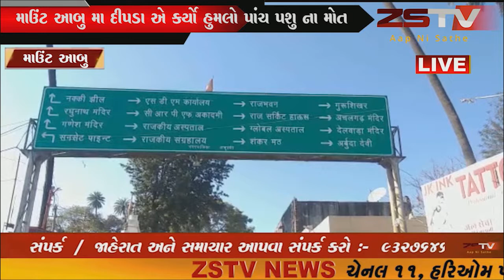માઉંટ આબુ મા દીપડા એ કર્યો હુમલો પાંચ પશુ ના મોત // ZSTVNEWS//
માઉંટ આબુ મા દીપડા એ કર્યો હુમલો પાંચ પશુ ના મોત ..